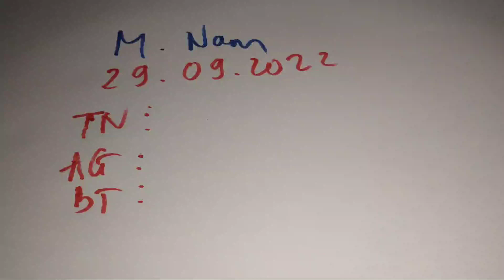XSMN • Dự Đoán Xổ Số Miền Nam Hôm Nay Ngày 29-09-2022